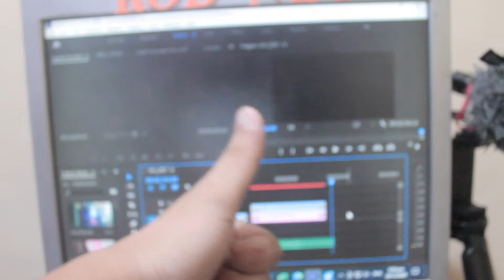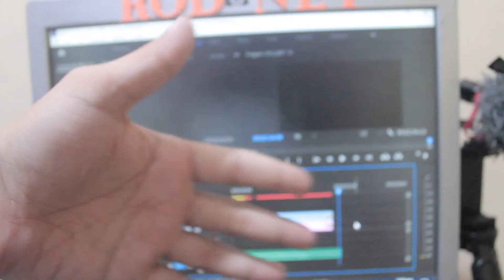KAMUSTA ANG PASKO MO?